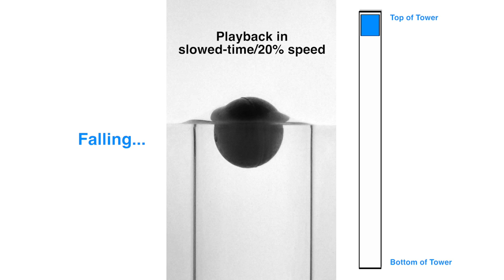Objects in Microgravity #1--"Cork Ball in Water" Behavior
This video shows the behavior of a cork ball in water in free fall and therefore under near-zero gravity conditions. In this video, the experiment is played back in real-time/100% speed and then twice at slowed-time/20% speed.

Toby Dittrich is a physics instructor at Portland Community College in Portland, Oregon and has conducted a variety of experiments in cooperation with the Dryden Drop Tower laboratory and facility. The DDT is 31.1m (102 ft.) in height and provides approximately 2.1 seconds of micro-gravity conditions inside the drop box. The experiments generally consist of objects being "dropped" in the DDT that are recorded by a high-speed videocamera in the drop box.

This video produced by the Video Production Unit at Portland Community College:
Michael Annus: Producer and editor